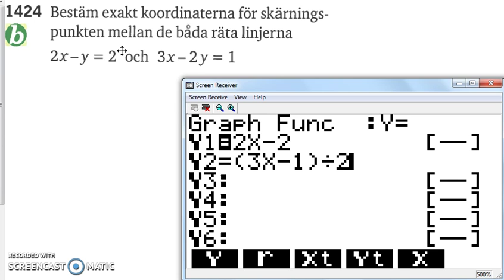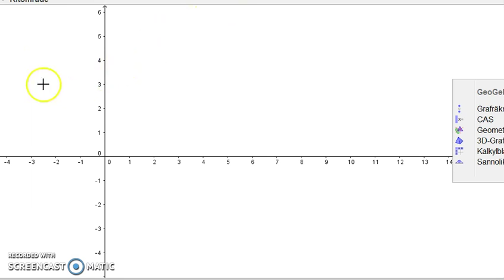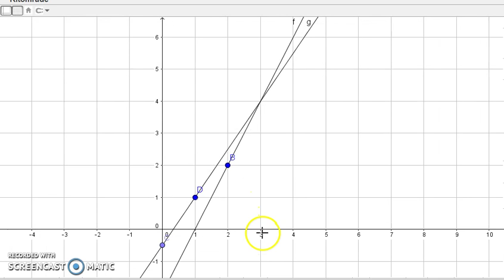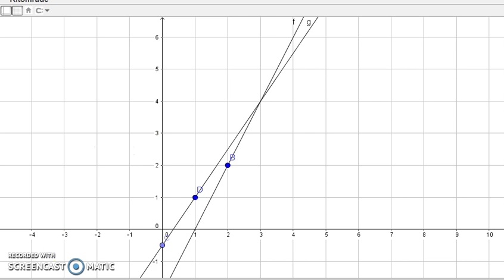Matematik 5000 Ma 2a Kapitel 1 Ekvationssytem Substitutionsmetoden 1424